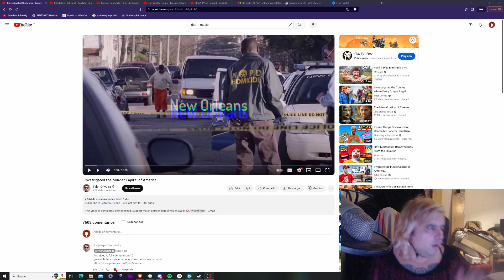Reacting to the latest Tyler Oliveira video but the video ends when there's racism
Hey @TylerOliveira no offense man but... yikes. Lots of yikes...

In eBook and Hardcover format!